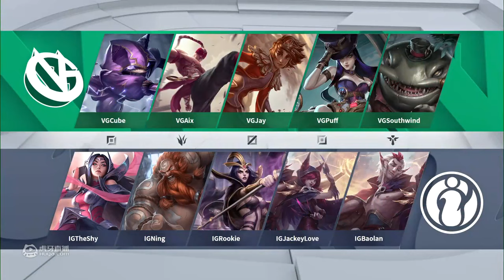lol【2019 LPL 夏季赛】VG vs IG 3 2019 LPL 夏季赛 第七周 DAY1